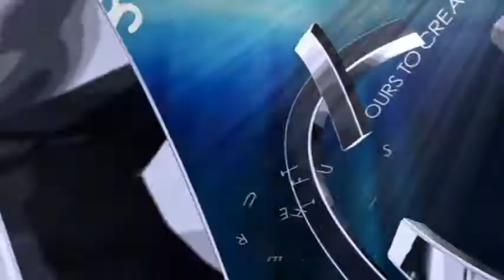Destiny D Events Promo Video in 3D.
Destiny D Events   - promo video I had created in 3D and using special effects.